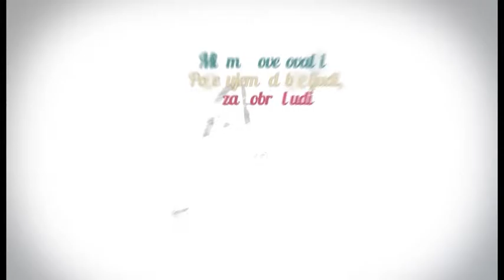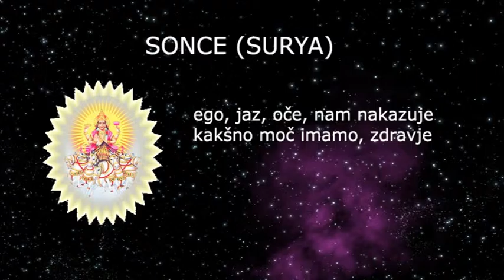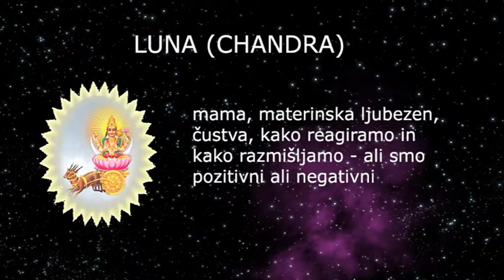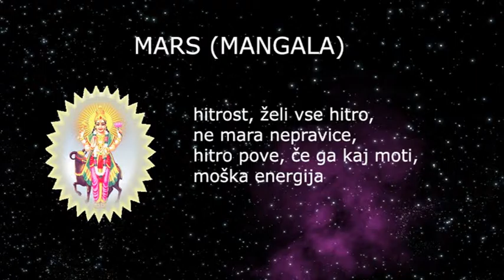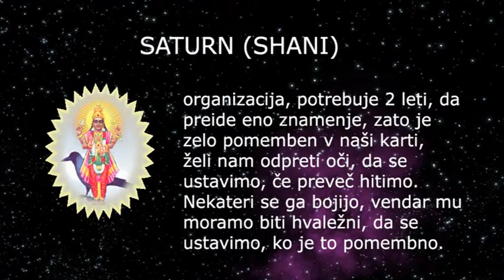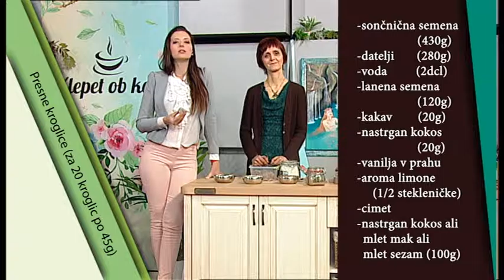Klepet ob kavi s03 e97 - 14.2.2017